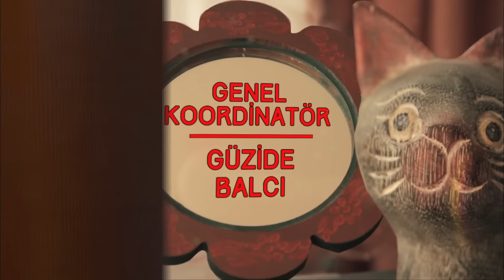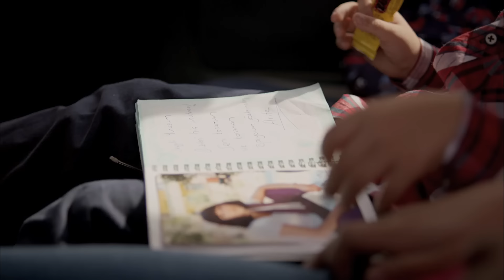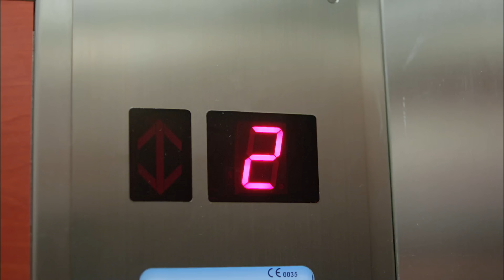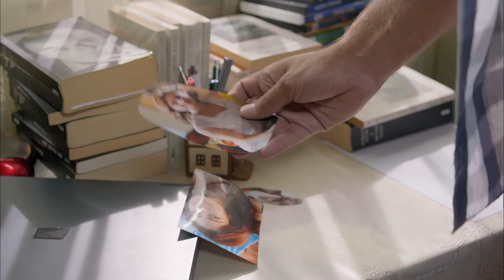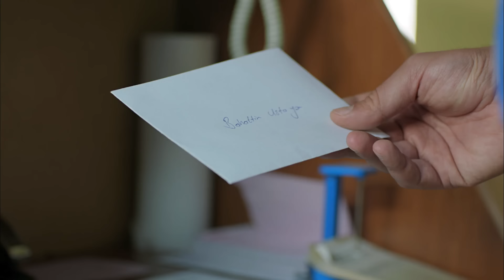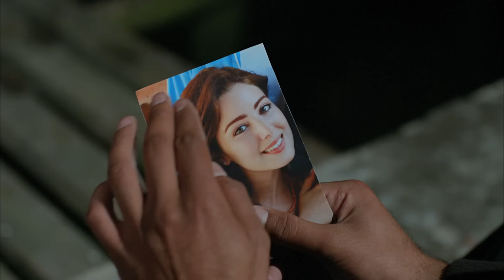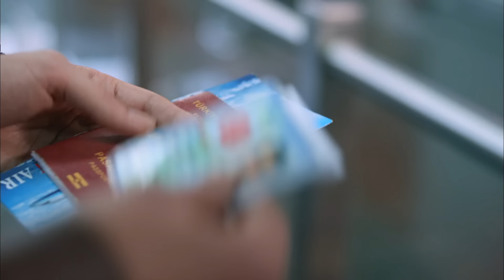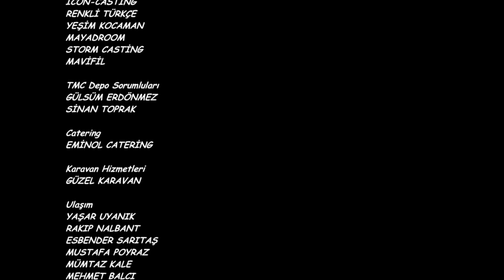Aramızda Kalsın 5. Bölüm